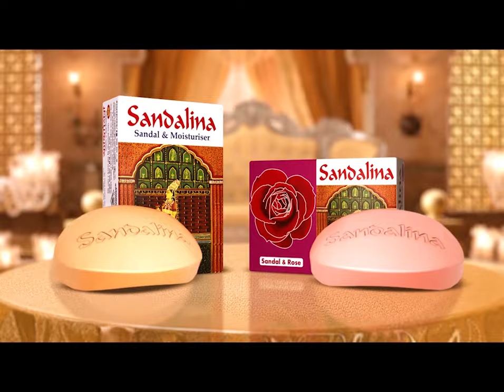ব্যাংকিং খাতে মোট ঋণের প্রায় ১৪ শতাংশই পরিচালকদের পকেটে | Director Loan | Jamuna TV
নিজ ব্যাংক থেকে ঋণ নেয়া কমলেও যোগসাজশে একে অন্যের ব্যাংকের টাকা বের কর নিচ্ছেন পরিচালকরা। ব্যাংকিং খাতে বিতরণ করা মোট ঋণের প্রায় ১৪ শতাংশই পরিচালকদের পকেটে। বিশ্লেষকরা বলেছেন, নিজে সুবিধা নিতেই অন্য ব্যাংকের পরিচালককে বাড়তি সুবিধা দেয়া হচ্ছে। এতে বিতরণ করা ঋণ আদায়ের ক্ষেত্রেও তৈরি হচ্ছে ঝুঁকি। ব্যাংকের পরিচালকদের ঋণ দেয়ার ক্ষেত্রে ঋণ মূল্যায়ন, জামানত খেলাপি করা- কোনো ক্ষেত্রেই ছাড় না দেয়ার পরামর্শ বিশ্লেষকদের।

ব্যাংকিং খাতে মোট ঋণের প্রায় ১৪ শতাংশই পরিচালকদের পকেটে; সমঝোতার ভিত্তিতে একে অন্যের ব্যাংক থেকে হাতিয়ে নিচ্ছেন বিপুল অংকের টাকা